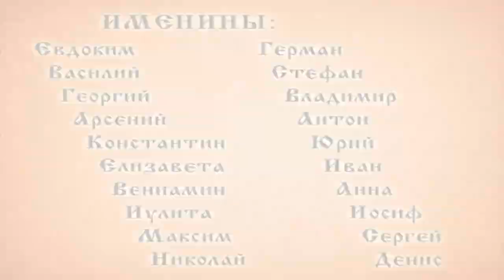Народный Календарь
Ежедневный Народный Календарь - об исконных русских традициях, народных и церковных праздниках, старинных обрядах, почитаемых святых, народных приметах, поверьях, сновидениях, талисманах и именинах.